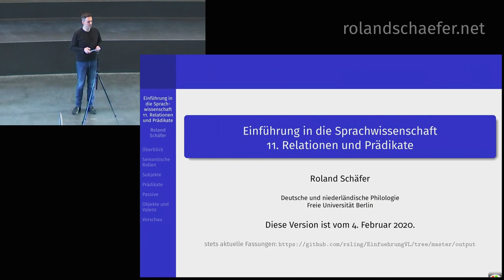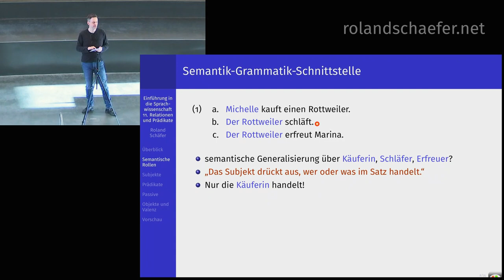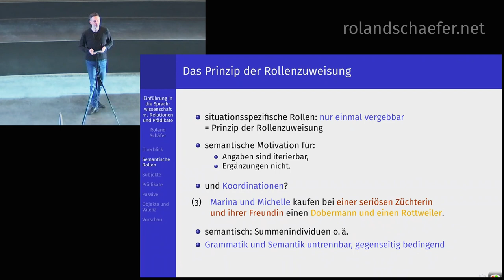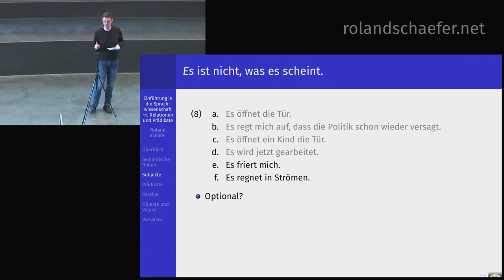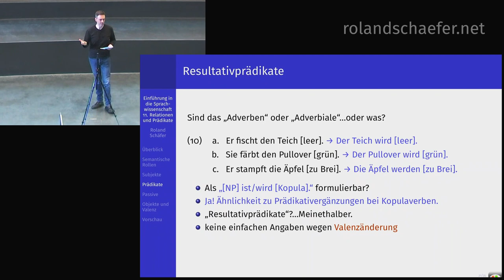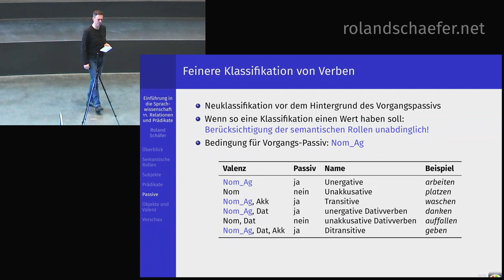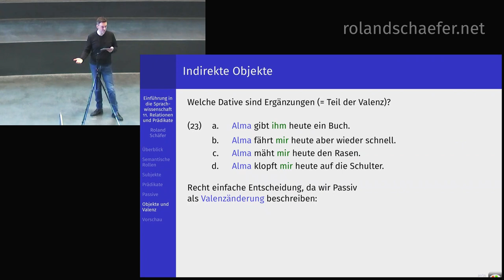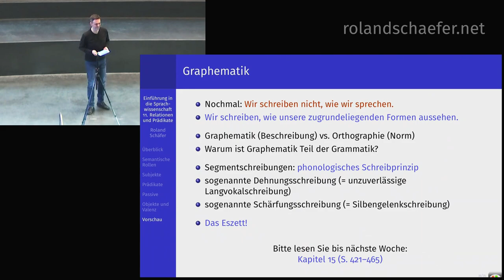NEUE VERSION : LINK IN BESCHREIBUNG | Germanistische Sprachwissenschaft (11) Relationen & Prädikate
Sehen sie sich lieber die neue Fassung an!

Vorlesung „Einführung in die germanistische Sprachwissenschaft“ von Roland Schäfer an der Freien Universität Berlin (Deutsche und niederländische Philologie) im Wintersemester 2019/2020.

Die Vorlesung führt in Kernbereiche der Grammatik bzw. theoretischen Linguistik (Phonetik, Phonologie, Morphologie, Syntax, Graphematik) ein. Gleichzeitig wird ein Überblick über die Grammatik des Deutschen aus linguistischer Sicht gegeben. Die elfte Vorlesung ist die dritte und letzte zur Syntax. Ich diskutiere die Begriffe „Prädikat“ bzw. „prädikativ“ und einiges, das man unter den begriff „syntaktische Relationen“ fasst (bzw. meine alternativen Analysen). Ich beginne mit den semantischen Rollen (auch „Theta-Rollen“ oder „thematische Rollen“), also der Schnittstelle zwischen der Syntax und der Semantik von Verben. Ich diskutiere auf dieser Grundlage, was Subjekte im Deutschen sind, was das Nominativ-Pronomen „es“ alles sein kann (normales Pronomen, Vorfeld-es bzw. expletives es, Ergänzung bei Wetter-Verben). Zu den diskutierten Prädikatsphänomenen zählen das Satzprädikat, Prädikatsergänzungen bei Kopulas und Resutativprädikate. Der zweite Teil der Vorlesung dreht sich um die Passive (Vorgangspassiv und Rezipientenpassiv) und die Frage, welche Verben passivierbar sind. Die Klassifikation der Verben wird dabei erweitert (Unergative, Unakkusative, Ditransitive). Auf dieser Basis rolle ich nochmal die Definitionen der direkten und indirekten Objekte sowie der Präpositionalobjekte auf. Der Bewertungsdativ, Nutznießerdativ und der Pertinenzdativ werden besprochen.

Ich versuche Fragen, die in den Kommentaren auf Youtube gestellt werden, zu beantworten. Besser stellen Sie sie aber in meinem Blog im Post zu diesem Video

Die Qualität der Videos und des Tons schwankt leider ohne mein Zutun. Ich musste mit dem Material arbeiten, das mir zur Verfügung gestellt wurde. Nicht alles ließ sich in der Postproduktion korrigieren.